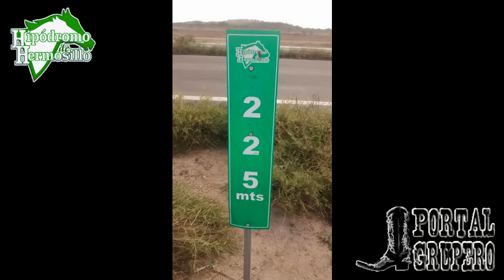8A. CARRERA EN 225MTS LA LIA VS EL RENO A 12 DE JULIO 2015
CARRERAS PAREJERAS EN HIPODROMO DE HERMOSILLO